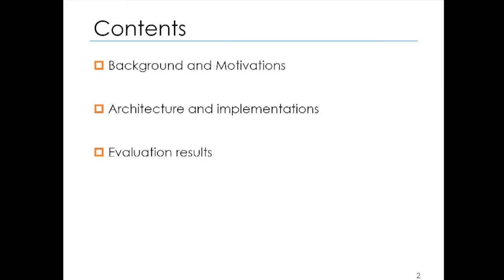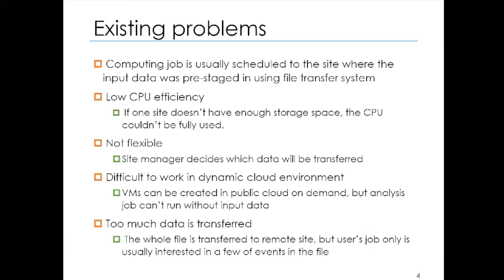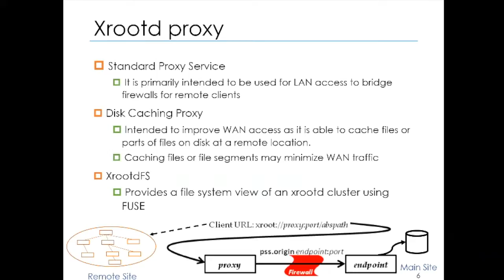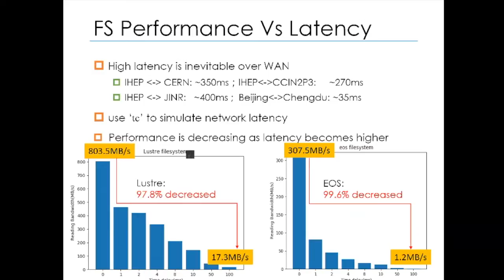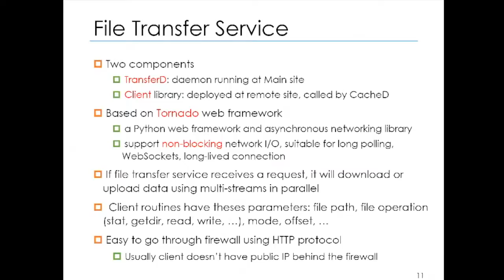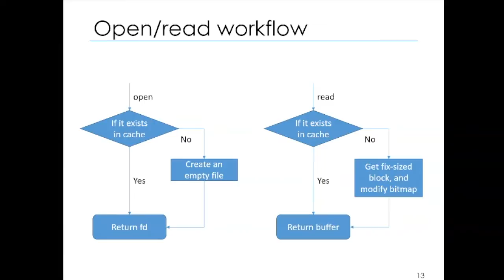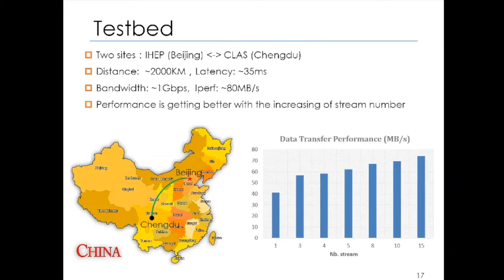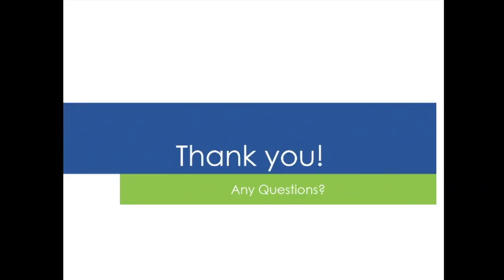LEAF - a Data Cache and Access System Across Remote Sites - ACAT 2017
LEAF - a Data Cache and Access System Across Remote Sites
Yaodong Cheng
Monday - 08/21/2017